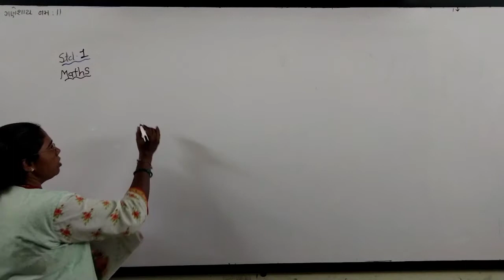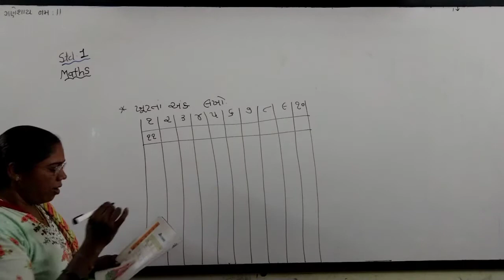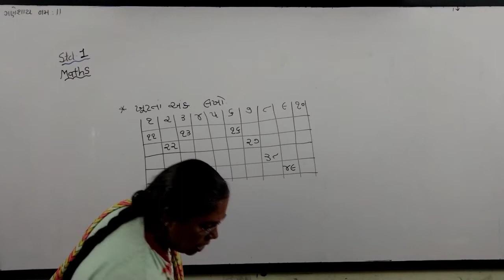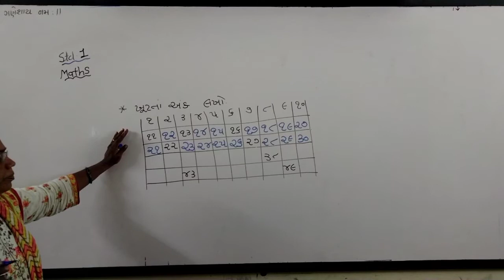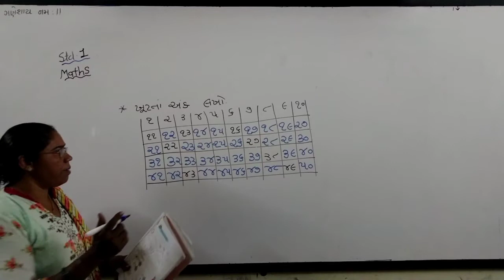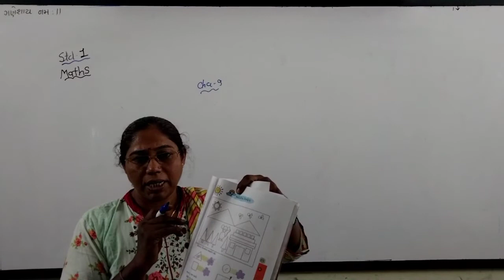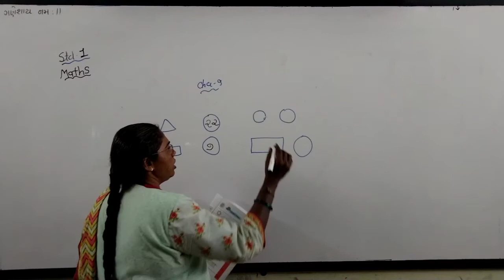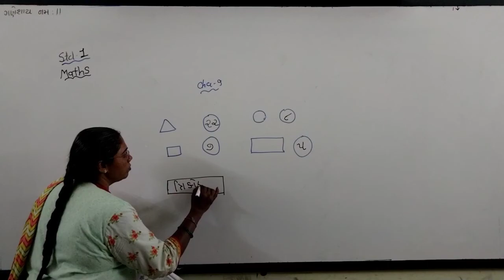STD 1 MATHS CHAPTER 9